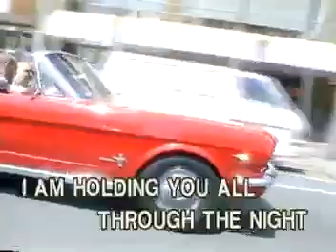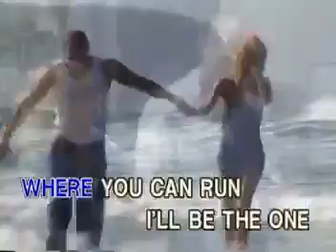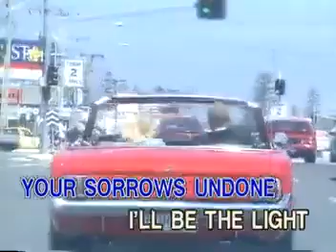03 - Backstreet Boys - The One | D'Concorde